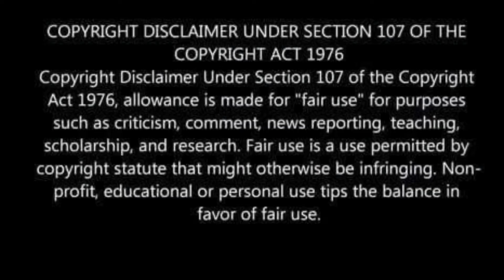Anjaam Pathiraa Malayalam movie Review in Tamil The Fifth Midnight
Anjaam pathiraa is a malayalam pathological crime thriller. Its a indian crime serial killer movie released in 2020. Here is the tamil review and storyline of this awesome movie review by TakkarTv your one stop entertainment.